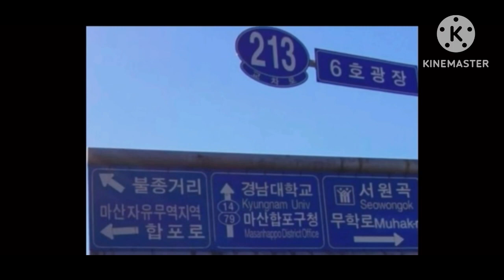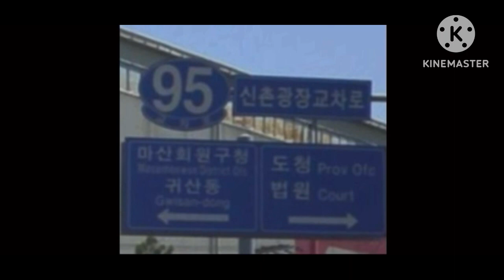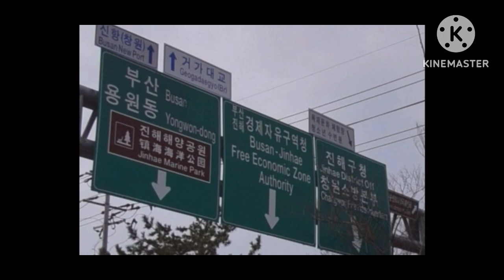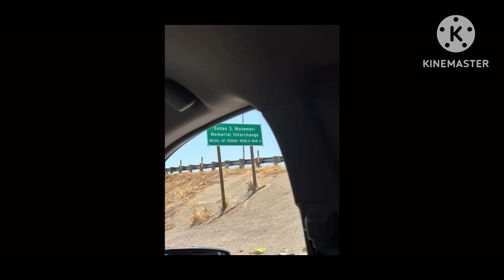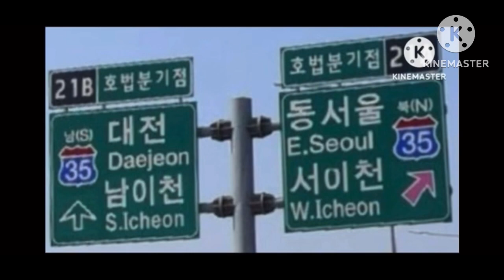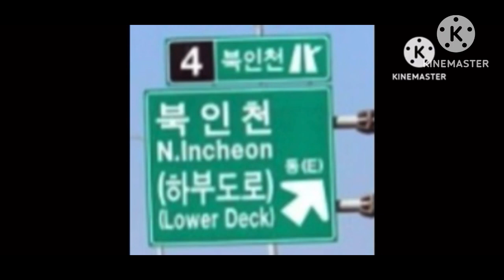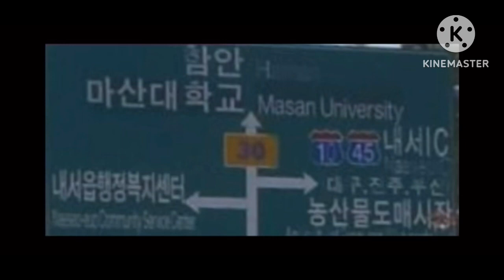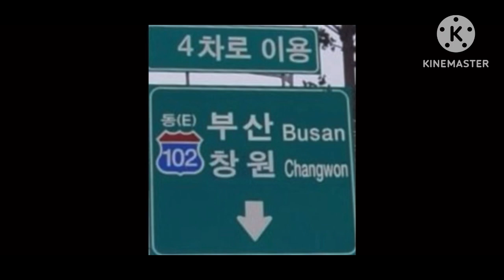Most largest mr incredible uncanny all star 210 hours